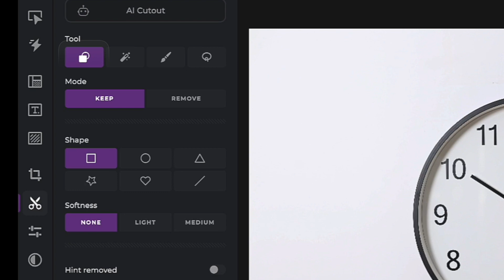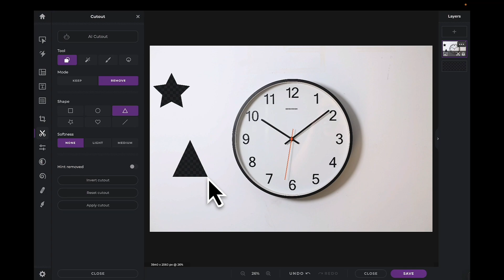Série Rápida e Fácil: Usando o Recorte de Forma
No tutorial de hoje, aprenda a usar a ferramenta de recorte de formas no Pixlr X para adicionar formas únicas e recortes aos seus designs💫

✨Editor de fotos online com inteligência artificial
✨Editor de fotos rápido e fácil
✨Gratuito para usar
✨Não requer instalação
✨Funciona em todos os navegadores e dispositivos